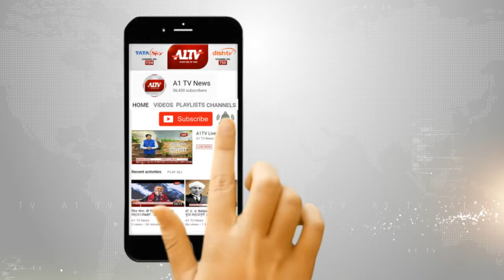नसीराबाद : समित शर्मा ने फिर किया अस्पताल का निरीक्षण